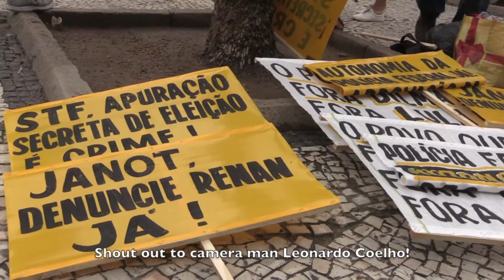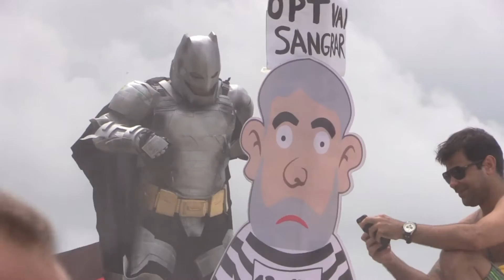Brazil Protests: Raw Footage & Street Interviews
March 13, 2016: Anti-corruption, anti-government protests in RIo de Janeiro.

Filmed for The Crossroads Brazil - Coming April 2016